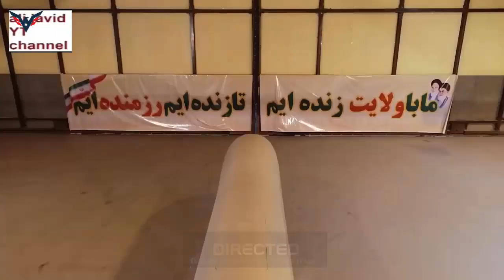Iran Unveils New Highly Advanced Drones in The Exhibition of Iranian-made Drones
Iran has unveiled a new sophisticated drone in the exhibition of Iranian-made drones attended by its defense chief.

During the ceremony, held on Saturday in Tehran, Brigadier General Mohammadreza Ashtiani said the production of highly advanced drones in the Islamic Republic shows its determination to realize the slogan “We can”.